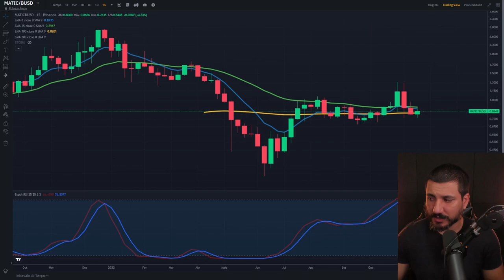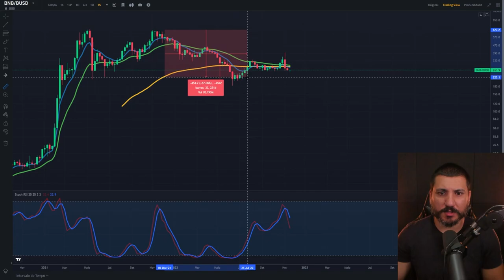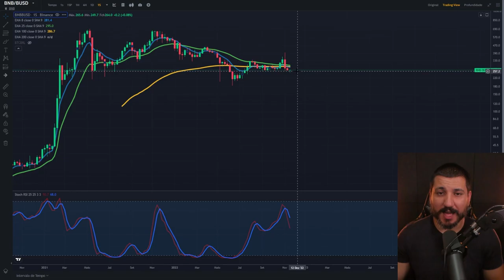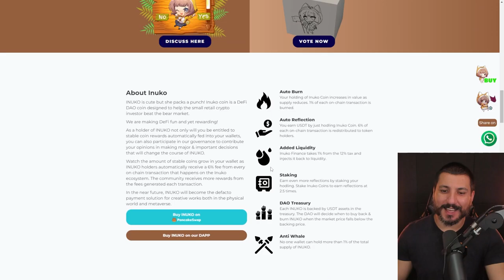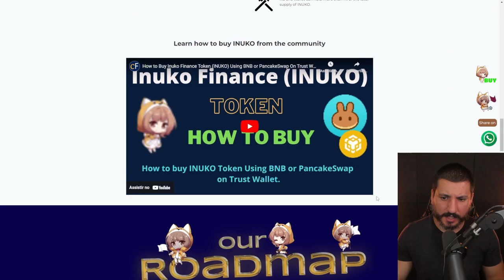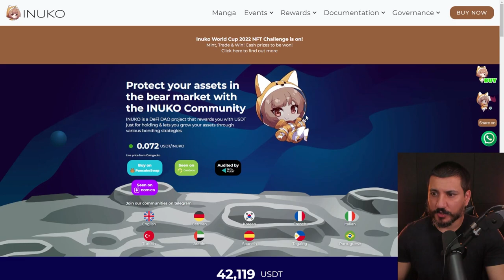3 CRIPTOMOEDAS PARA COMPRAR URGENTE!